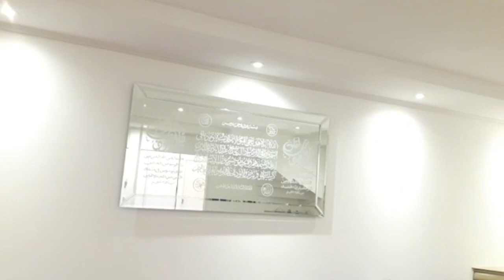💕جولة كاملة في الصالون بعد التغير tour salon 💕